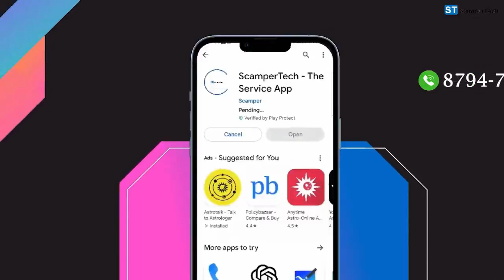গতকাল রাতে নেতাজি চৌমুনী দেবাশীষ দত্তের বাড়ি থেকে এক দল চোর সব চুরি করে নিয়ে যায়।